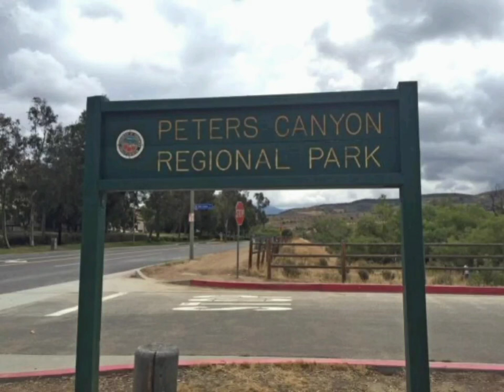Short Hike at Peter's Canyon in Orange, California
Join me on this short hike through Peters Canyon Reservoir in Orange, CA. This hike is a tough one but the view is so pretty! definitely one of my favorites! The video is short, but this canyon is huge and a bit difficult to hike for me. Please make sure you eat before going and take plenty of water if you plan on hiking through the whole canyon!.. Leave me some suggestions down on the comment sections of good hiking places with amazing views! 🦁